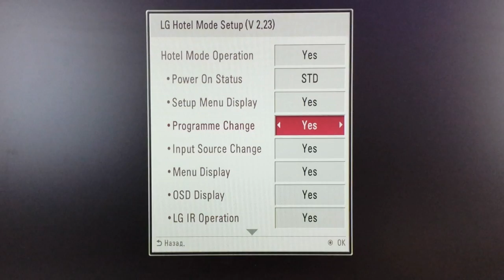LG TV Lock the MAX Volume Settings / with Hotel Mode Code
Limit the maximum volume your LG TV can reach.
The volume will never go beyond the set value.
Hotel mode Code.
Lock the adjustment of the volume control.